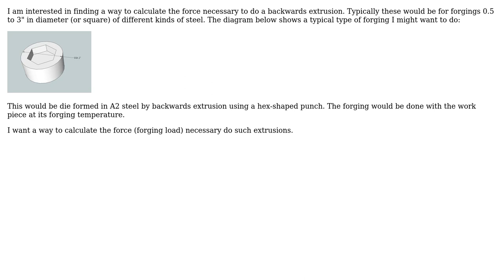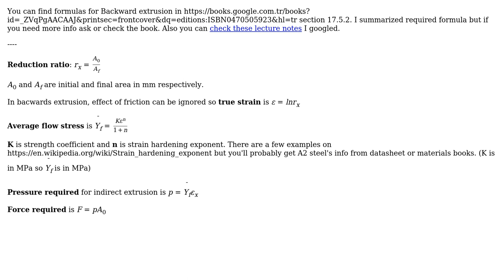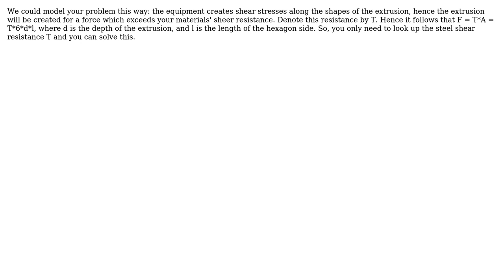How can I calculate backward extrusion force? (2 Solutions!!)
How can I calculate backward extrusion force?

With thanks & praise to God, and with thanks to the many people who have made this project possible! | Content (except music & images) licensed under CC BY-SA | Music | Images & others | With thanks to user Wallace Park user John Kimble user Gokce Mehmet AY and the Stack Exchange Network Trademarks are property of their respective owners. You are responsible for your own actions.